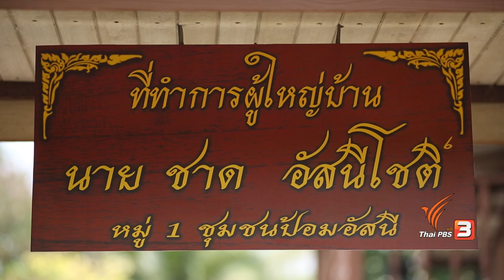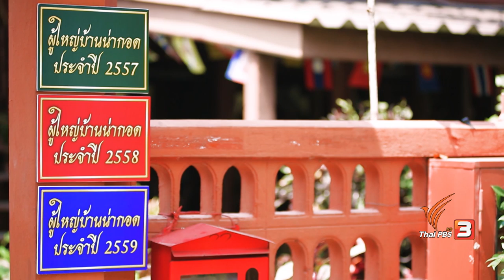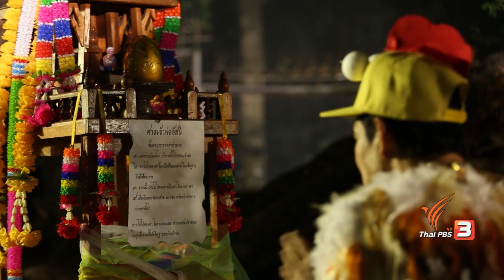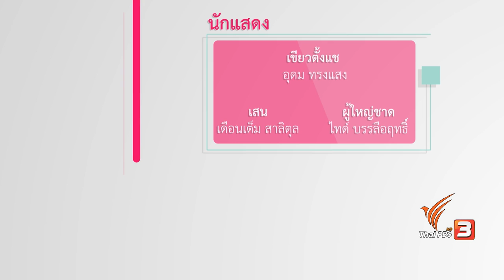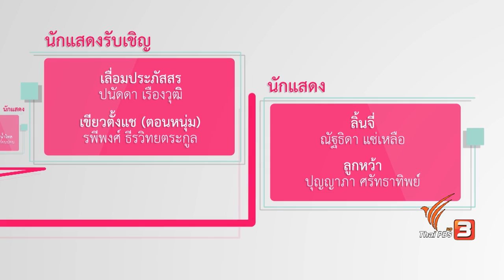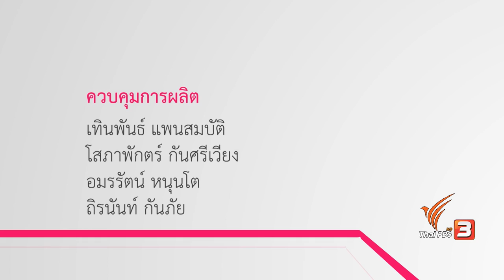สุขจ๋า...อยู่หนใด? : ตอนที่ 10 (13 พ.ค. 60)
การเดินหน้าหาแนวร่วมของลิ้นจี่และบราวน์เพื่อจัดงานของดีชุมชนป้อมอัสนีอีกครั้ง..จะสำเร็จหรือไม่? ในเมื่อทุกคนต่างเข็ดขยาดจากการจัดงานในครั้งที่แล้ว โดยเฉพาะผู้ใหญ่ชาด! เมื่อลิ้นจี่และบราวน์มาขอความช่วยเหลือจากผู้ใหญ่ชาด ผู้ใหญ่ชาดจะตอบรับหรือปฏิเสธ? แล้วเหตุใดผู้ใหญ่ชาดจึงตัดสินใจไปบนบานกับศาลเจ้าพ่ออัสนี!?! เรื่องนี้คงต้องถามมอหมึก!! ความชุลมุนวุ่นฮา!! กับความเชื่อในสิ่งศักดิ์สิทธิ์ว่าสามารถกำหนดชะตาชีวิตของผู้คนและชุมชนได้..จะจริงรึไม่?!

ติดตามชมได้ใน สุขจ๋า...อยู่หนใด? วันเสาร์ที่ 13 พ.ค. 60 เวลา 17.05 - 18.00 น. ทางไทยพีบีเอส หรือรับชมออนไลน์ทาง